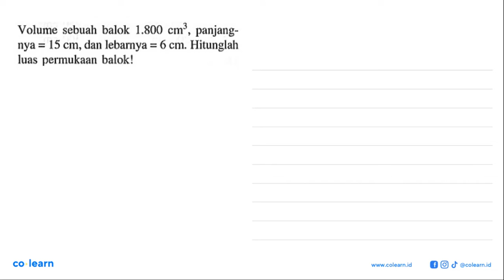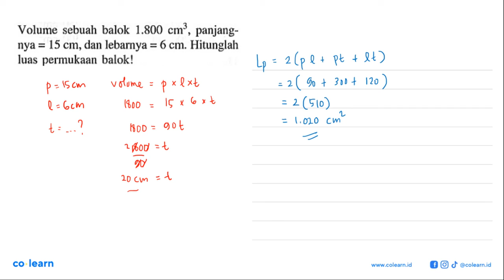Volume sebuah balok 1.800 panjang- Cm3 nya = 15 cm, dan lebarnya =6 cm Hitunglah luas permukaan b...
Volume sebuah balok 1.800 panjang- Cm3 nya = 15 cm, dan lebarnya =6 cm Hitunglah luas permukaan balok!

Topik atau Materi: Luas Permukaan dan Volume Bangun Ruang Sisi Datar Tak Beraturan - BANGUN RUANG SISI DATAR - GEOMETRI - Matematika Kelas 8 SMP - K-2006

Sumber Soal: Matematika 2B kelas 8 semester 2 KTSP, MCA 2006 , Erlangga

00:00 : Bedah Soal
01:00 : Konsep, rumus dan pengertian Luas Permukaan dan Volume Bangun Ruang Sisi Datar Tak Beraturan
01:18 : Langkah penyelesaian soal
01:13 : Jawaban akhir
01:43 : Penutup